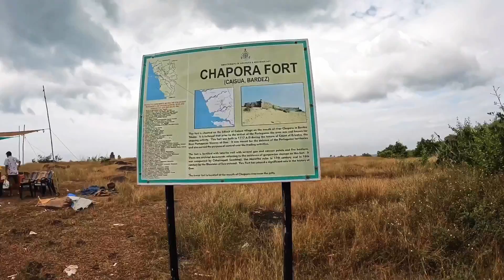Trip to Goa | Day 3 | Chapora Fort | Vagator Beach | Old Goa | Ride in Goa | Globetrotterus